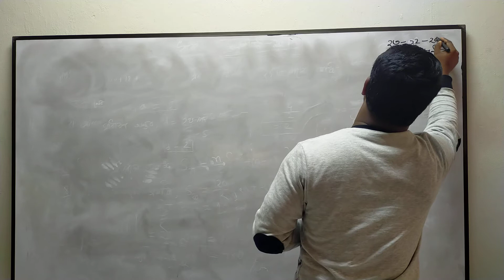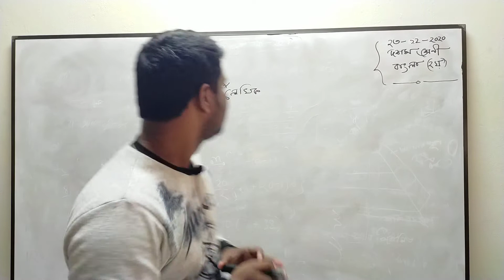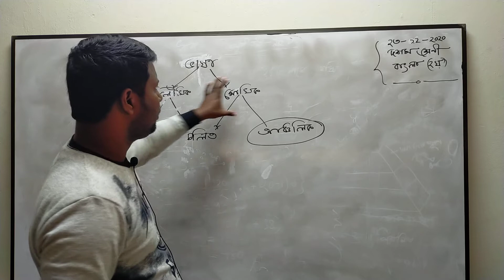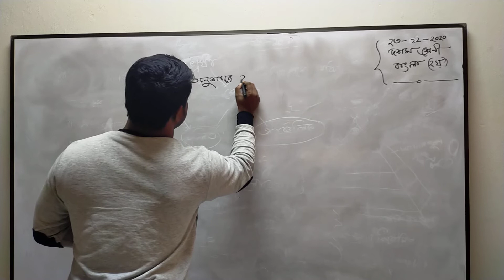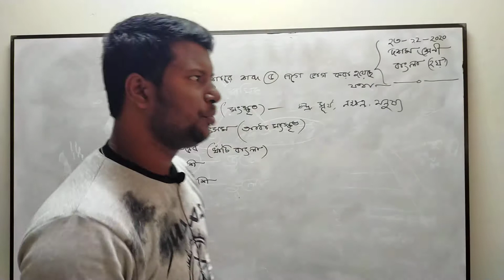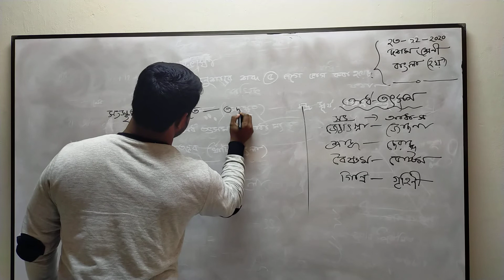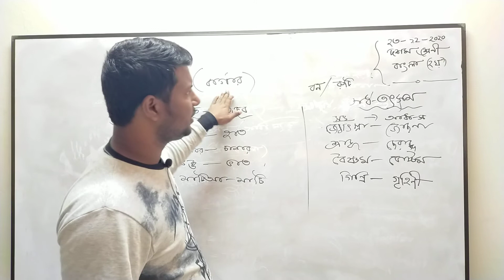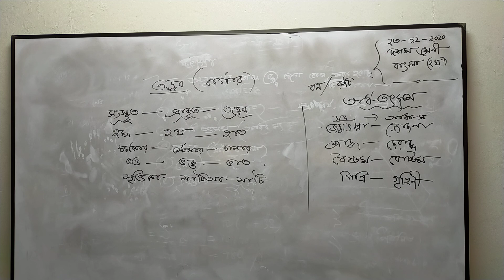Teacher : Mohsin Kobir (Class : Ten | Subject : Bangla)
Class : Ten
Subject : Bangla